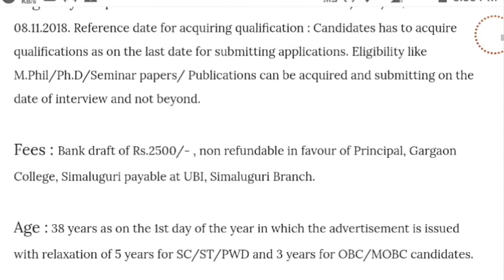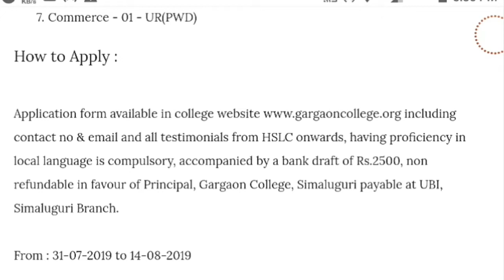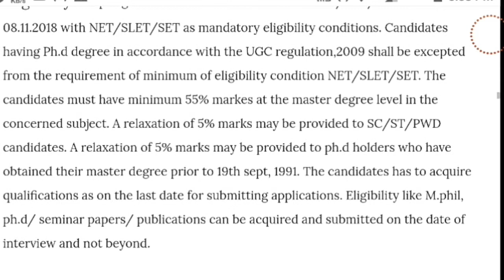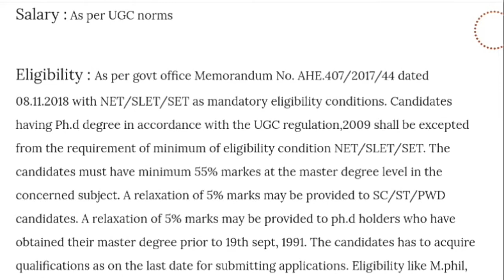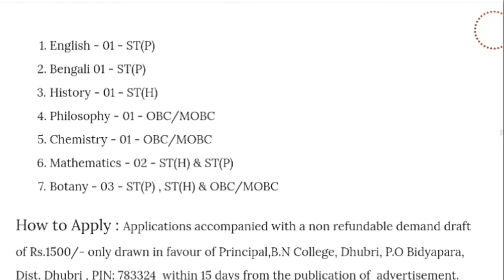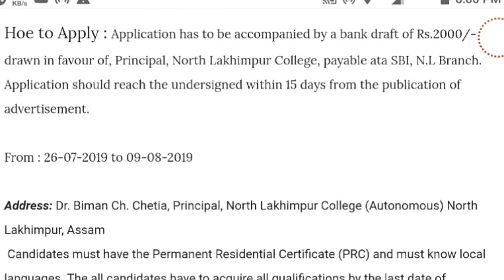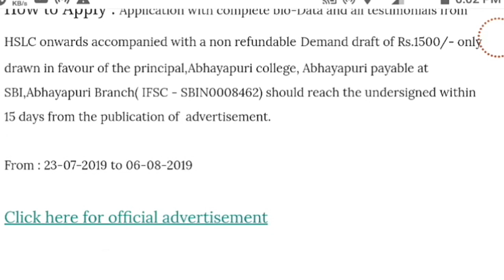Assistant Professor Recruitment 2019 in various colleges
Gargaon College Recruitment :
 Geography - 01 - UR
Chemistry - 02 - UR
History - 02 - SC & ST( H )
Physics - 01 - ST(P)
Zoology - 01 - ST(H)
Geology - 01 - UR
Commerce - 01 - UR(PWD)

Dhemaji College Recruitment :
English - 01 - ST(H)
Philosophy - 01 - ST(H)
Physics - 02 - UR & PWD
Chemistry - 02 - UR
Electronics - 01 - UR
Mathematics - 01 - UR
Zoology - 02 - UR

Darang College Recruitment :
Botany - 02 - ST(P) & OBC/MOBC
Chemistry - 02- SC & OBC/MOBC
Physics - 03 - OBC/MOBC(02) & ST(P)
Zoology - 01 - UR
Assamese - 01 - UR
Economics - 01 - OBC/MOBC
Education - 01 - ST(H)
Geography - 02 - ST(P) & OBC/MOBC
History - 01 - UR
Pol.Science - 01 - ST(P)

B.N College Recruitment :English - 01 - ST(P)
Bengali 01 - ST(P)
History - 01 - ST(H)
Philosophy - 01 - OBC/MOBC
Chemistry - 01 - OBC/MOBC
Mathematics - 02 - ST(H) & ST(P)
Botany - 03 - ST(P) , ST(H) & OBC/MOBC

North Lakhimpur College Recruitment :
English - 01 - ST(H)
Hindi - 01 - SC
Political Science - 01 - ST(H)
Physics - 02 - 1 ST(P)
Zoology - 01 - ST(P)
Education - 01 - SC